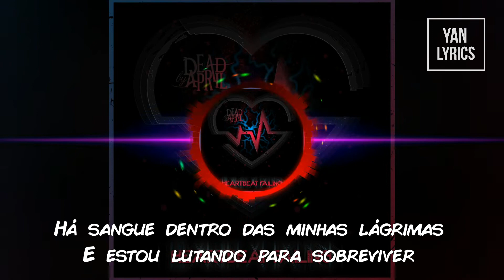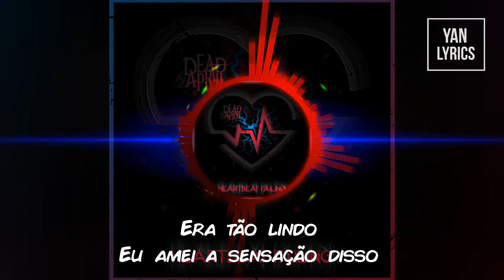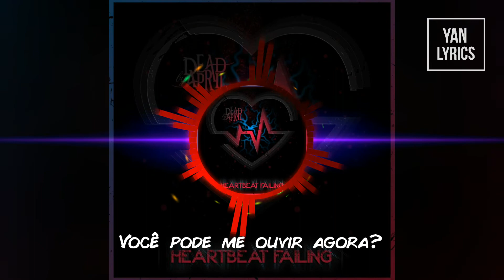Dead By April - Heartbeat Failing (Legendado PT BR)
Banda: Dead By April
Ano: 2021

Lyrics

Cannot get rid of the pain
Setting me ablaze inside
Can no longer feel my heartbeat
It is kind of hard to describe
There's blood within my tears
And I'm fighting to survive
There's a darkness following me
And I need you here

Heartbeat failing

One thought and my mind ignites
Sends a shiver down my spine
It was us against the world
Isn't it beautiful when two hearts align
We built something out of nothing
Turned it into perfection then depression
You, deceived and lied
Showed me what hell is like
Showed me the face of death
Face of death

You're the pain
I can feel stabbing my own shadow
You're the tears
I'm trying to stop when I'm all alone
Need to know where you are
Can you hear it now?
This is my heartbeat, heartbeat
Failing

Heartbeat failing

Everything was so beautiful
I loved the feeling of it
Sometimes love can be unbearable
But that's the beauty of it
And then the epic showdown came
The end of us
And I would never be the same
The aftermath
Like a malignant cancer
You spread nothing but disaster

You are the pain

You're the pain
You're the tears
Failing
Failing

You're the tears
Failing
Failing